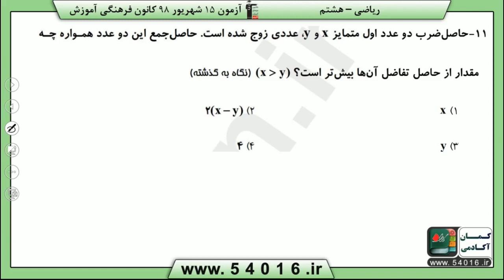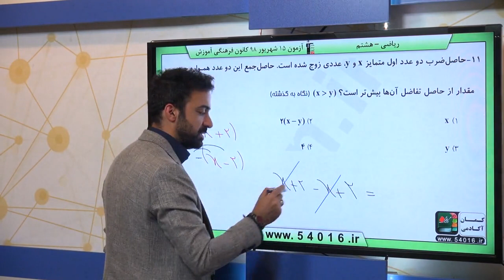پایه هشتم رياضي هفتم شمارنده ها و اعداد اول شمارنده ي اول سوال 11 درصد پاسخگویی 50